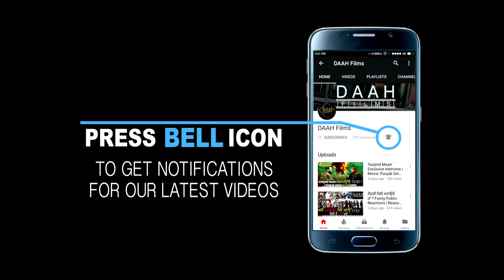Vadhaiyan Ji Vadhaiyan Movie Premiere | Public Review | Binnu Dhillon | Kavita Kaushik | DAAH Films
Premiere of Vadhaiyaan Ji Vadhaiyaan with whole starcast Binnu Dhillon, Kavita Kaushik, Karamjit Anmol, Smeep Kang. Know their & also audience reactions.